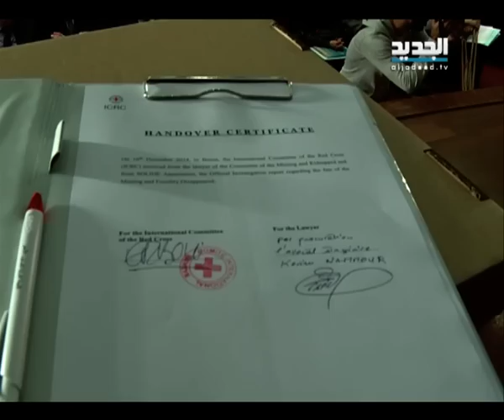بين مفقودي الامس ومخطوفي اليوم .. "اسأل مجرب وما تسأل حكيم" - نانسي السبع